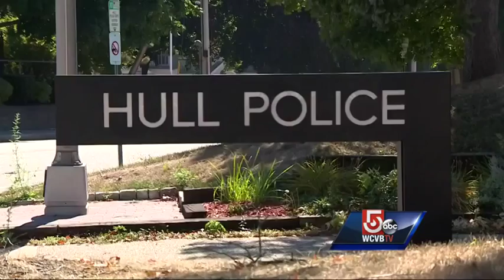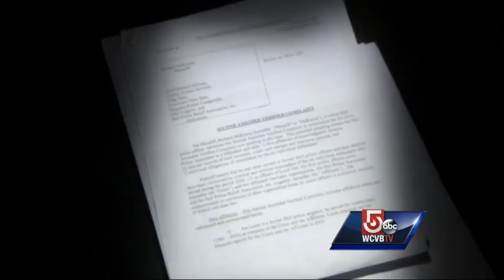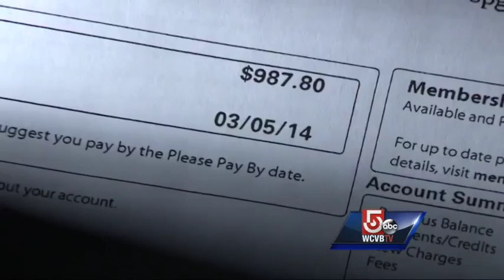$130K missing from fund for Hull police officers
A criminal investigation was launched after $130,000 was found to be missing from a fund for police officers in Hull.